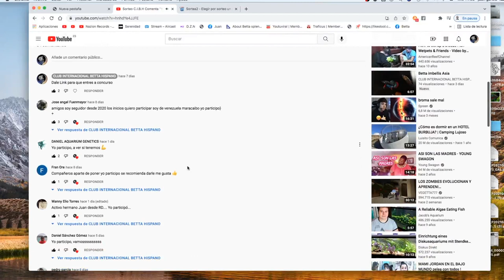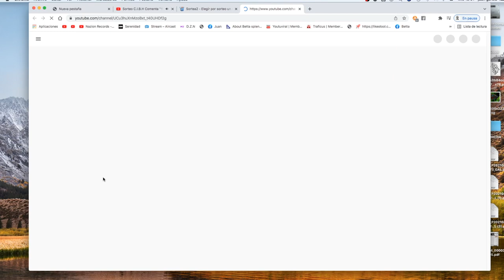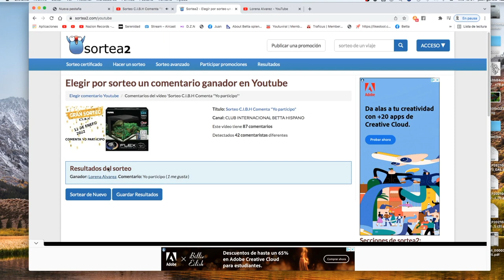Ganador del Sorteo C I B H Ecuador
Sorteo C I B H